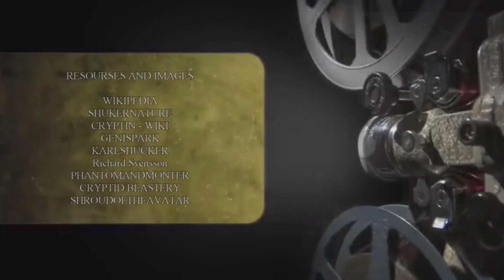Emela Ntouka 018 DAM Weird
Emela Ntouka 018 DAM Weird the elephant killer,